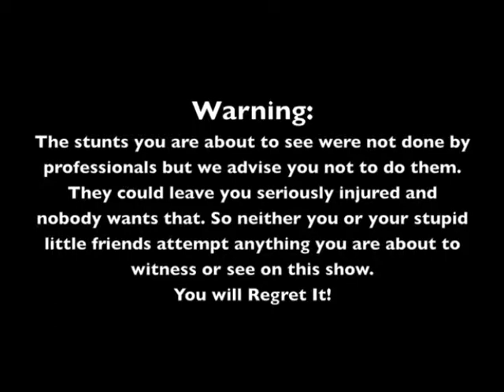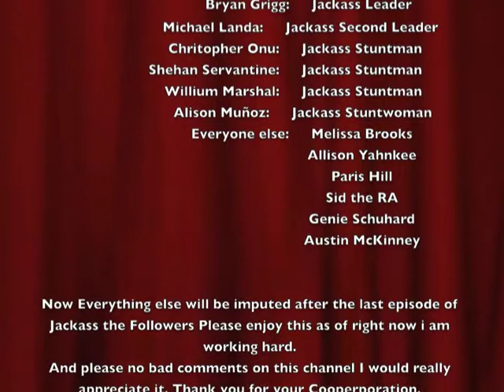Jackass The Followers Episode 3: Water Battle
I decided to make them episodes instead of part's. Please enjoy Episode 3, it is nice to know that we have Water Battles with frozen water.